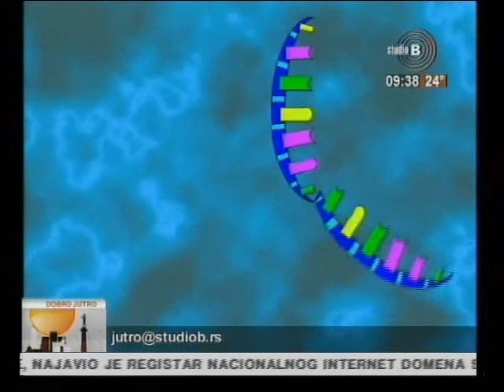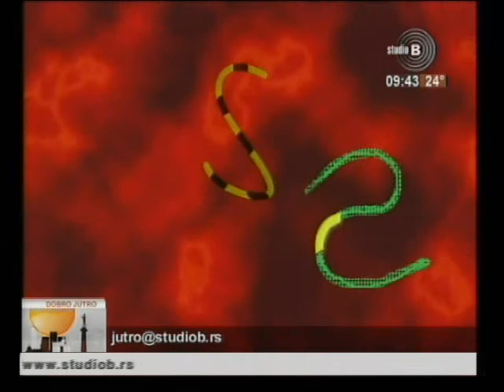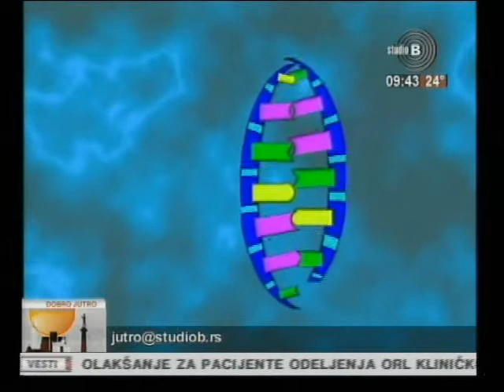01082012 - Studiob - Beograde dobro jutro